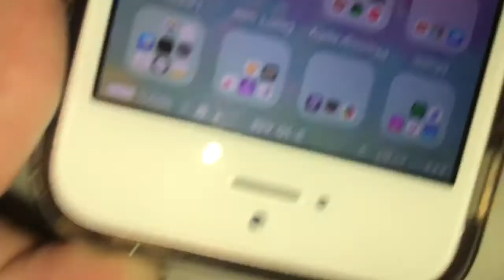3am no sleep. //day #225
another comment of the day session for tomorrow's video, comment to be featured in my next vlog😊❤️
snap😋: kghed14
musical.ly🎀: kinda._.khloe
my frequently asked questions-
what do you edit with? -imovie, videofxlive
what do you film with?- my iphone 7
do you collab with other youtubers?- yes
is your hair natural?- completely